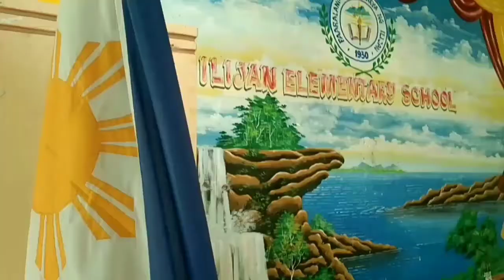ILIJAN ELEMENTARY TEACHERS